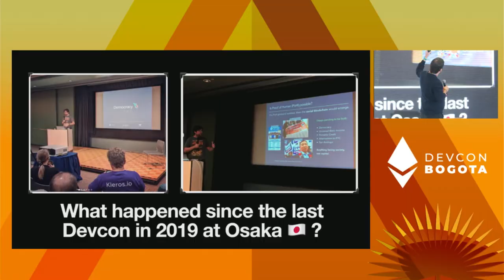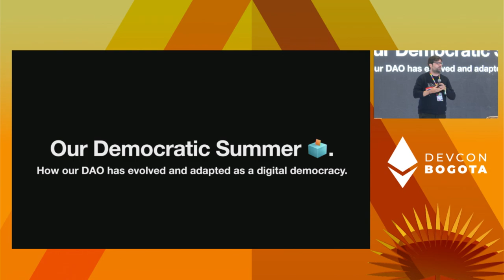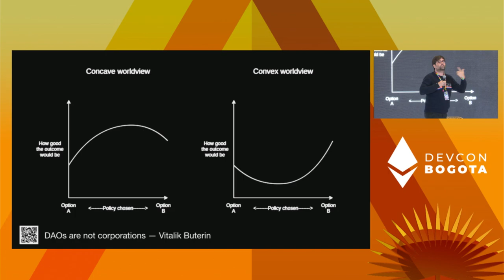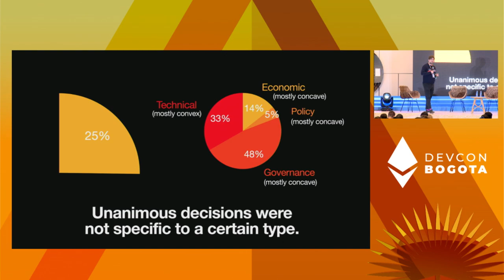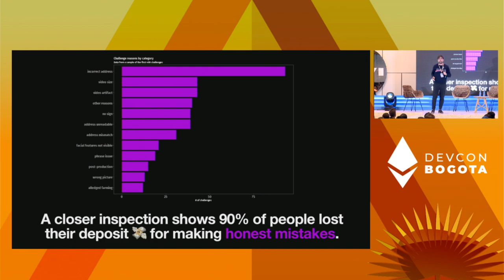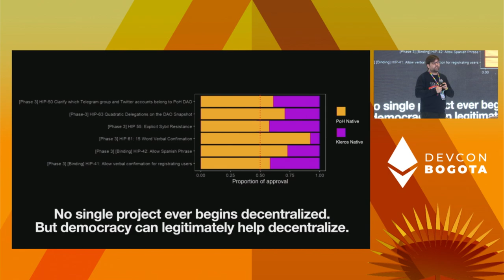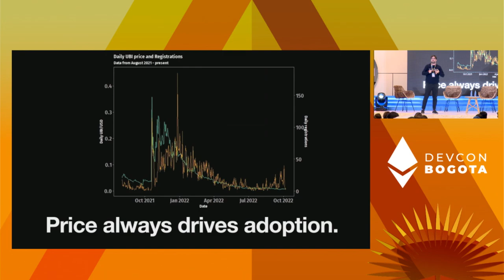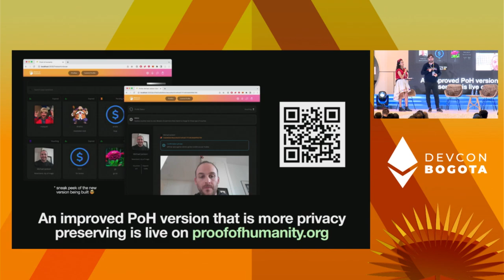Universal Basic Income for Humanity by Santiago Siri | Devcon Bogotá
On 2021 the Proof of Humanity protocol was released alongside the UBI token reaching almost 20k humans receiving Universal Basic Income. This talk will offer direct testimonials from users on how UBI has impacted their lives. We will demo how Proof of Humanity v2 will support the use of Soul Bound Tokens and reduce costs using Layer 2. Also we will explain how UBI v2 extends its streaming features allowing real time money and how we can create regenerative economics for it as a community.

Speaker(s): Santiago Siri
Skill level: Beginner
Track: Opportunity & Global Impact